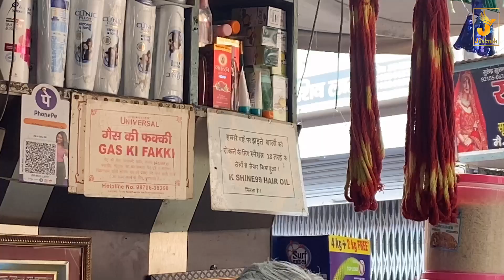Chore Ki Chathi Guwani H ajj 💃 Rinku Sihag Jeet Nain | Desi Haryanvi couple vlogs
Village lifestyle,
Desi house tour,
Haryanvi couple,
Haryanvi Vlog,
New Haryanvi Vlog,
Haryanvi girl dance,
Haryanvi husband wife vlog,
surprise gift,
iPhone gift,
gifted iPhone,
surprised her,
karnal,
karnal vlog,
family vlog,
family videos,
family fun,
Haryanvi family,
Haryanvi comedy,
Haryanvi couple,
Haryanvi husband wife,
husband wife videos,
husband wife vlogs,
family funny videos,
Desi family,
Desi husband wife,
Desi vlogs,